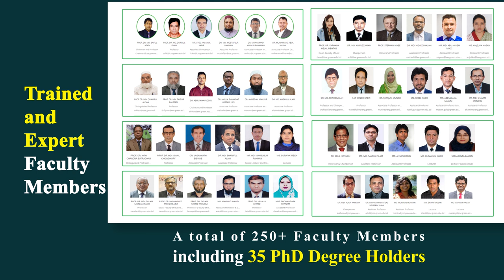Explore your higher education @ Green University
Admission Fair for Spring 2024
Additional Waiver up to Tk. 58000/-
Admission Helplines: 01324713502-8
Embark on academic excellence at Green University of Bangladesh (GUB), your gateway to success.
With over 250+ faculty members, including 35 PhDs, and an Outcome-Based Education (OBE) curriculum, GUB ensures a dynamic learning experience.
With 40+ state-of-the-art laboratories, industry collaborations, and high employment rates, we focus on practical skills and career readiness.
Enjoy free transportation (till June 2024), comfortable hostel facilities, and a vibrant campus life with 20+ clubs. GUB's expansive green campus, mentorship programs, and a robust alumni network create an unparalleled educational journey.
Join GUB, where education transcends boundaries, paving the way for a brilliant and promising future.